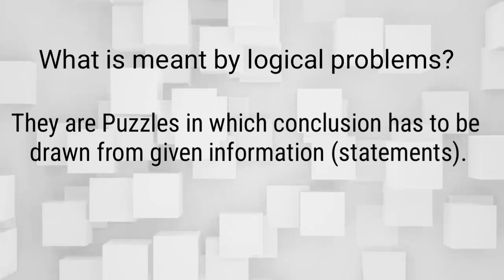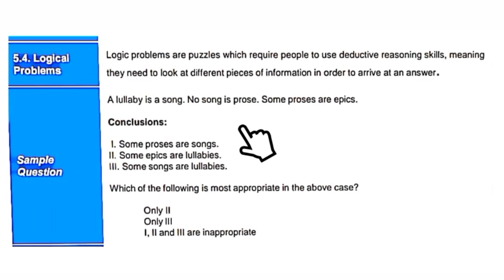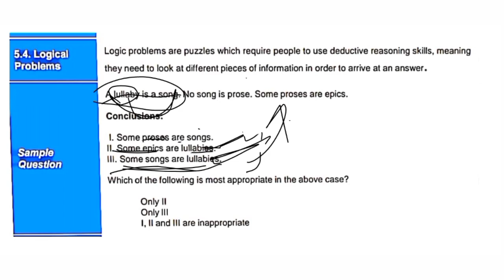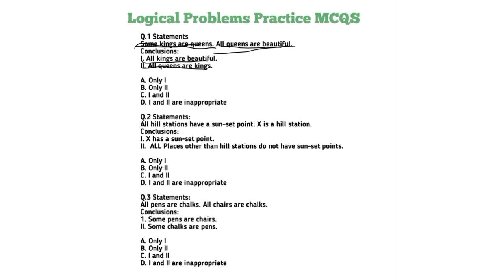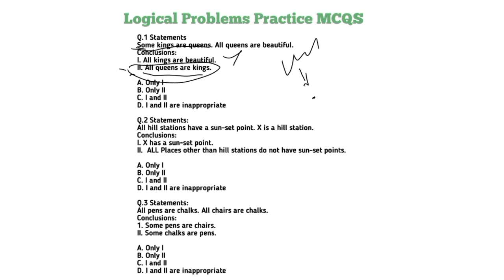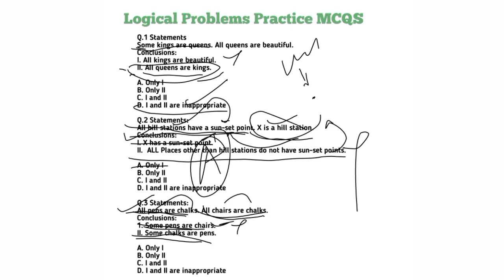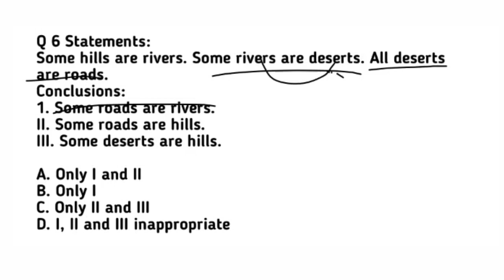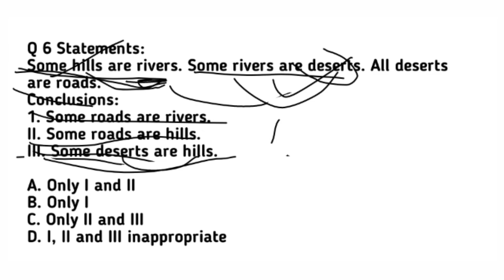Logical Problems | Concept + Tricks + MCQS | MDCAT Logical Reasoning Crash Course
This is  logical reasoning Crash Course of MDCAT that will help you to crack Logical Reasoning portion of mdcat in very short time.

Here is lecture 5 Logical Problems in Single Video. All concepts tricks and practice mcqs.